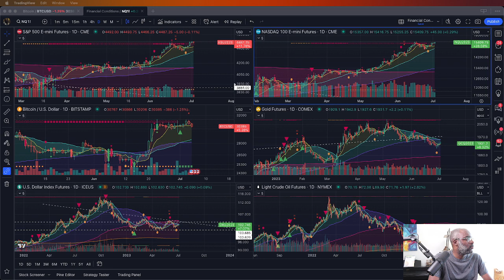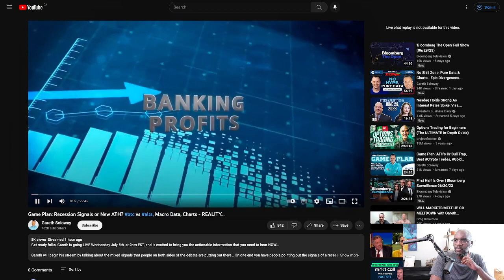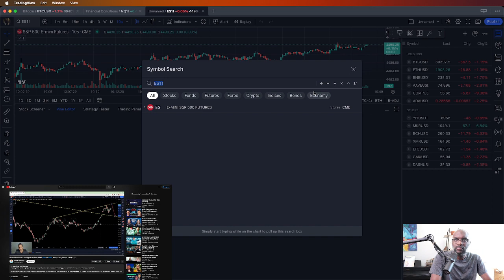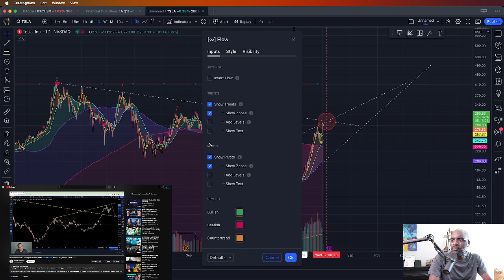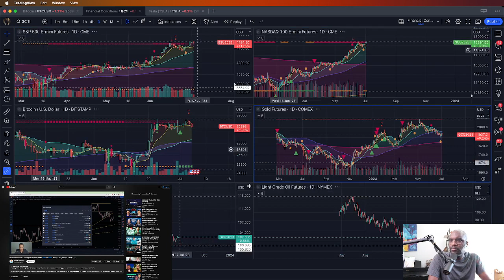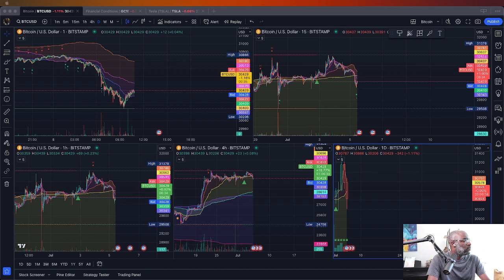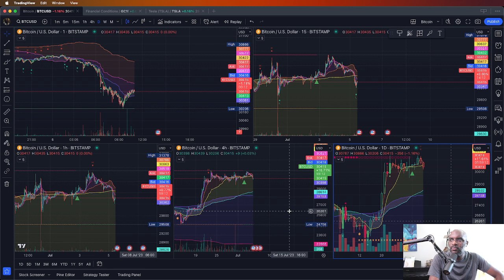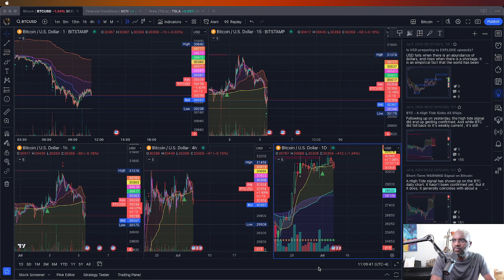Checking in on Bitcoin and Equities.